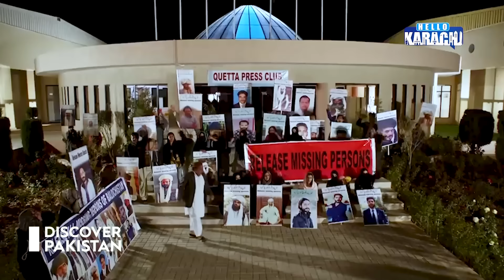Exploring the Biggest Mall of Pakistan | Lucky one Mall | Hello Karachi | Discover Pakistan